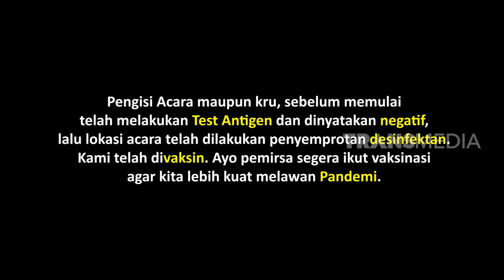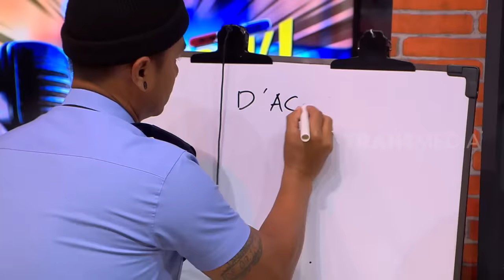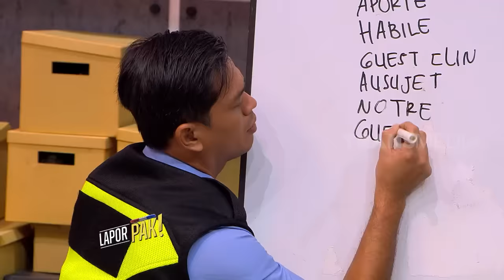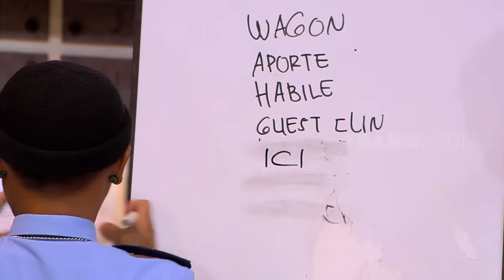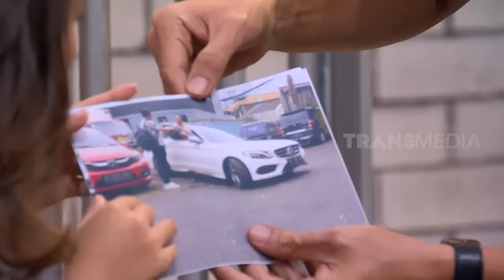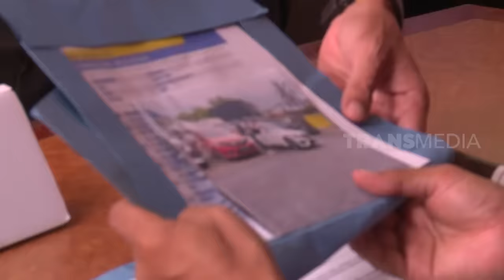[FULL] SIDANG ETIK BIKIN KOMANDAN TAK BERKUTIK | LAPOR PAK! (25/10/22)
LAPOR PAK!